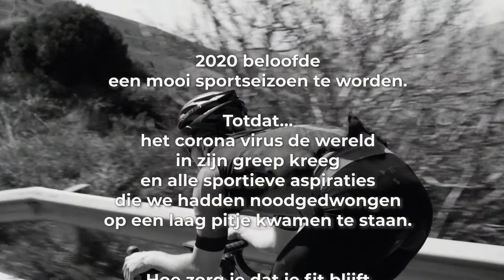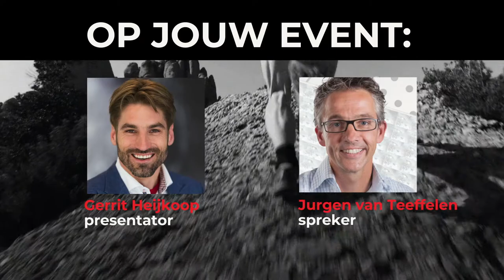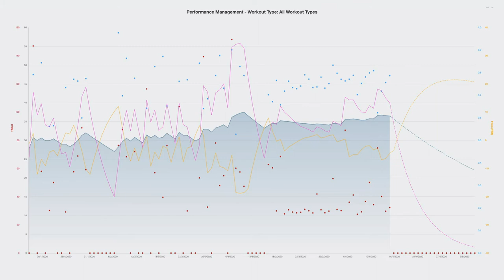#11 Slimmer presteren in tijden van Corona maatregelen | Slimmer Presteren Podcast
Dit is de 11e aflevering van de Slimmer Presteren Podcast, over sport, onderzoek en innovatie. In deze aflevering hebben Gerrit en Jurgen het over "Slimmer presteren in tijden van Corona maatregelen".

INLEIDING:
2020 beloofde een mooi sportseizoen te worden. Totdat… het corona virus de wereld in zijn greep kreeg en alle sportieve aspiraties die we hadden noodgedwongen op een laag pitje kwamen te staan. Hoe zorg je dat je fit blijft in deze periode?

SHOWNOTES:
Thuisoefeningen van Team NL-sporters:

Sportgericht artikel over sport en infectierisico: waarom de J-curve wellicht meer een S-curve is:

Cijfers over het aantal mountainbikers en wielrenners dat naar de spoedeisende hulp moet vanwege een val:

Het onbedoeld ‘viraal’ gaan van de ‘optimale fiets- en loopafstand’ studie van Bert Blocken en co: